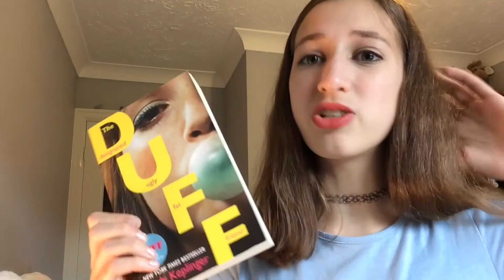I HEART SUMMER TAG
Top-H&M
Lipstick - Natural Collection

WHAT I USE TO EDIT – IMOVIE AND POCKET VIDEO

WHAT I USE TO FILM – IPAD 3 

I’m Lottie and I have been making videos for 4 months on YouTube but I have been filming for years and years – I have so many home videos that I made with my old camera when I was seven! My goal atm is 400 subscribers and I’m 14 years old. I love to play the piano and trumpet and I love languages. On top of that, a bit of a weird hobby of mine is memorising things. I know the periodic table, the first 50 digits of pi and the 50 states of America! Enjoy my videos!